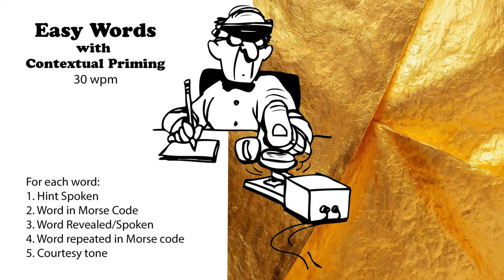Easy Words with Hints - 30wpm